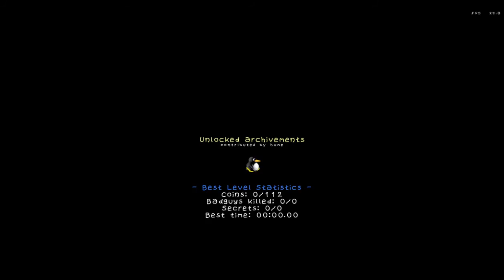SuperTux 0.4.0 Hume's Islands part 2